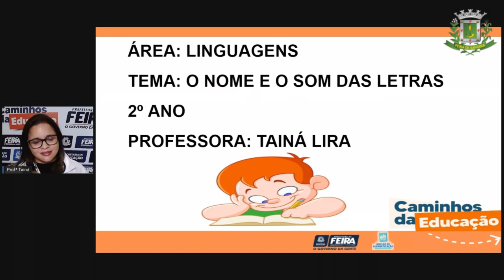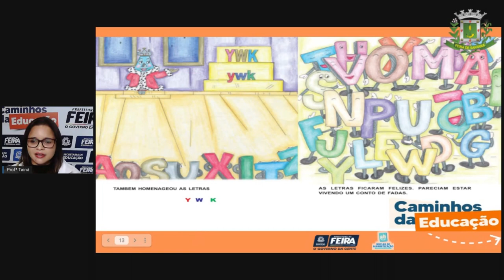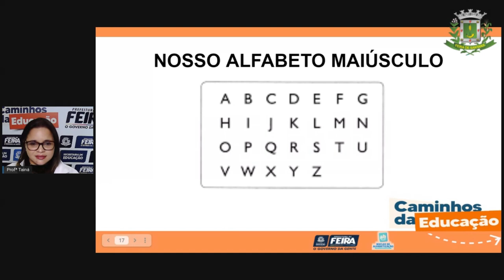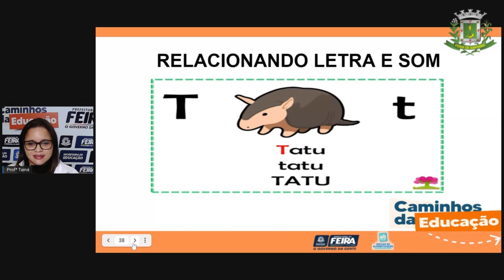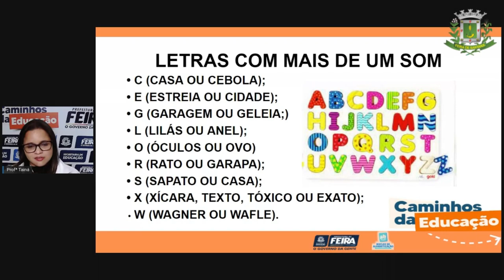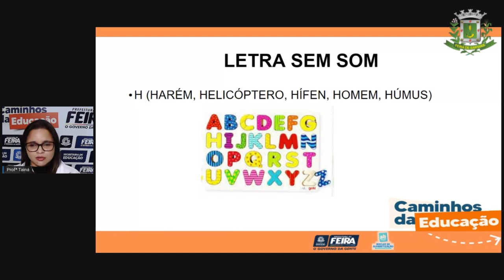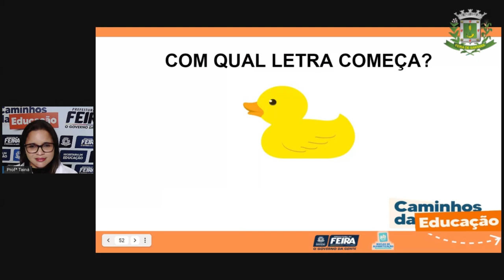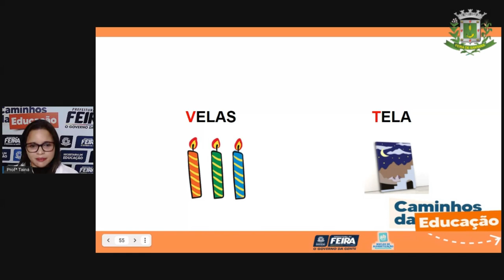2ºANO Aula 06 LINGUAGENS: O nome e o som das letras PROFª TAINÁ_2021